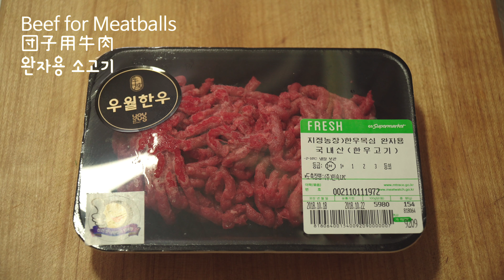토핑 유부초밥 만들기 ( Topping Fried Tofu Rice Balls トッピング稲荷寿司 ) 매미키친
토핑유부초밥
자주 먹던 유부초밥, 토핑으로 다양하고 맛있게 즐겨요^^
소고기, 크래미(게살), 참치, 계란의 토핑을 양념해서 초밥과는 또 다른 매력입니다.

사용한 제품은 동원 토핑유부초밥의 유부와 소스를 사용했어요.
(광고 및 스폰은 전혀 아닙니다)
안에 첨부된 토핑은 사용안하고 따로 좋아하는 재료의 토핑을 올려서 만들어 봤어요. 밥의 양은 300g으로 제품 뒤에 표기되어 있는데, 1~2인분 기준으로 적당하며 토핑을 많이 올리고 싶으시면 밥이 약간 남을 수 있습니다.

남은 밥은 남은 토핑재료를 섞어서 주먹밥으로 활용하시면 좋을 것 같아요.
밥 300g 소스와 배합이 잘 맞는것 같습니다^^;;
계량한 소고기와 참치, 계란, 크래미(게살)은 3~4인분으로 충분히 만들 수 있어서 유부만 따로 더 추가하시면 좋을것 같아요.

유부초밥을 만들때는 밥을 최대한 안쪽까지 꾹꾹 담아주시고, 밥을 2/3 토핑을 1/3로 올려주시면 되요. 밥을 가득 넣으셔도 상관없습니다. 밥알이 손에 달라 붙을때는 물에 손을 조금씩 적셔가며 초밥을 만드시면 손에 덜 달라 붙어요^^